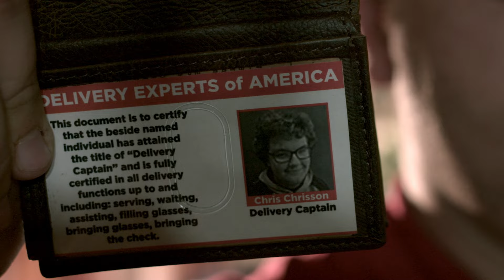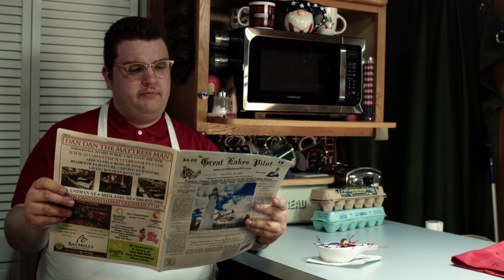Chris' Fine Dining Delivery Experience of New England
When late night hunger strikes, call Chris' Fine Dining Delivery Experience of New England. The Midwest treat that can't be beat!

Written and directed by Matt Whitney

Starring:
Chris Jackson
Spencer Taylor
Abbie Drzewiecki